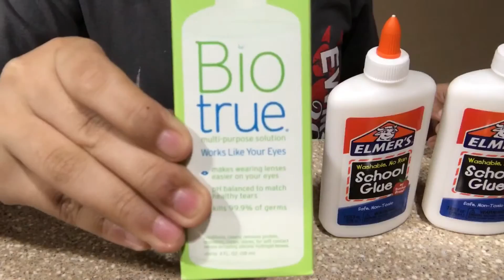MAKING FLUFFY SLIME ! | DIY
Stay Happy! :)
~ Clay